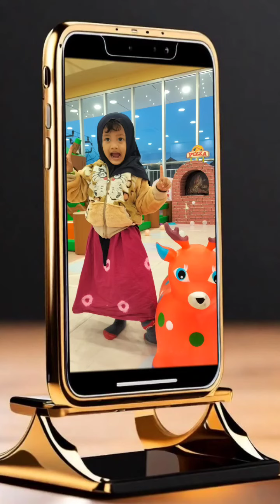Kids Playground 2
Terima kasih.